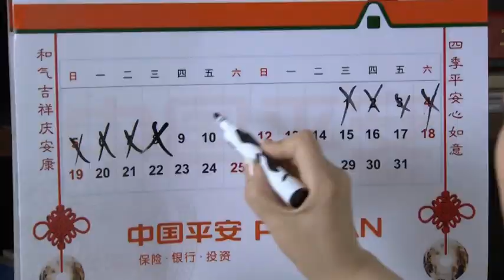秦小威作爲金銘的鄰居，幫助她幫東西，金亮因眼皮跳覺得他爸爸和王淑華在家要出事，下班急忙開車回家